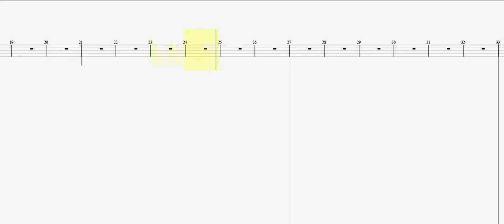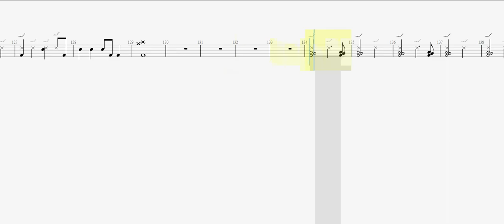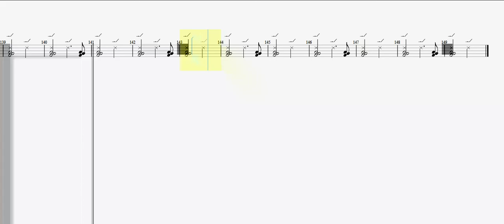Malmsteen, Yngwie Dreaming DRUMM TAB